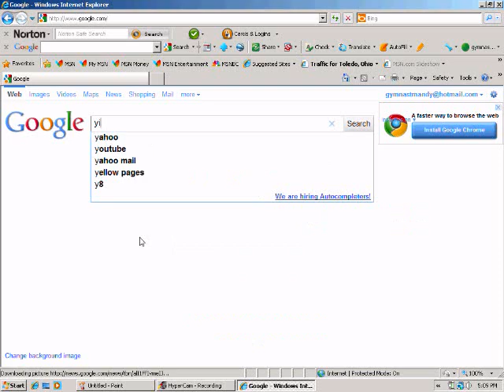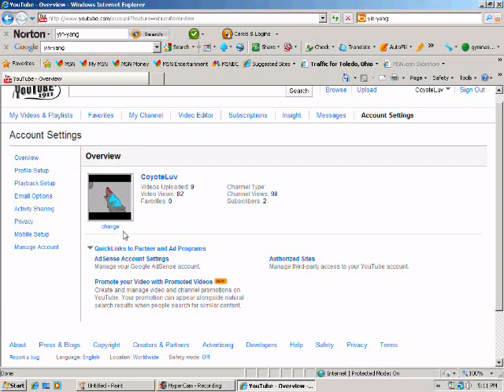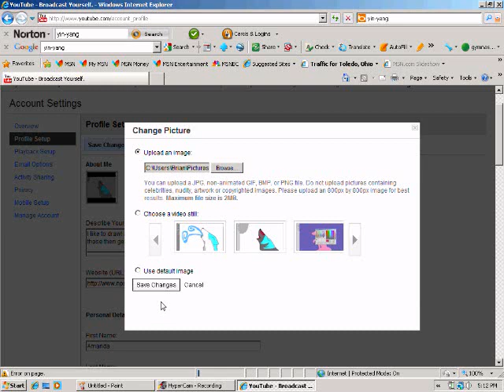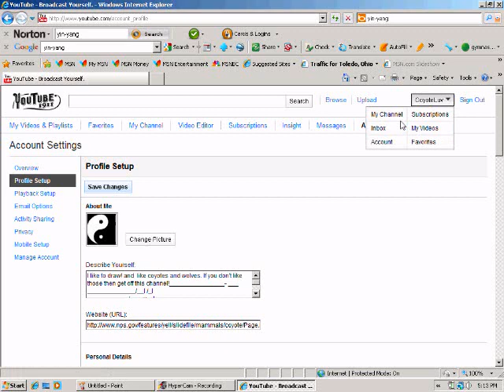How To Get a Background and profile picture on YouTube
This is mainly how to choose a photo and make it as your background or Profile picture!